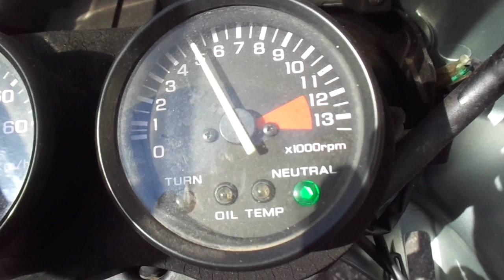NS-1 中古車 バイクショップ名:アットバイク